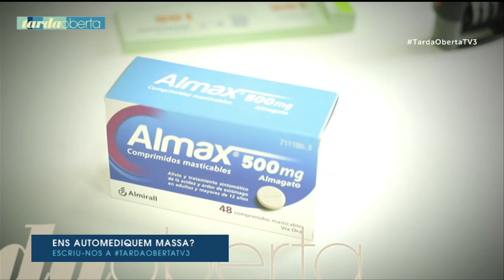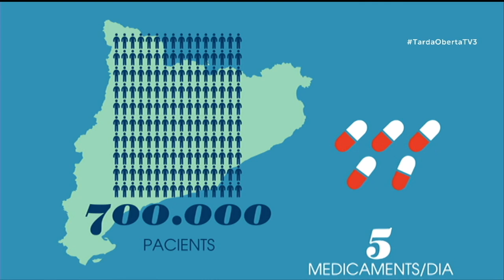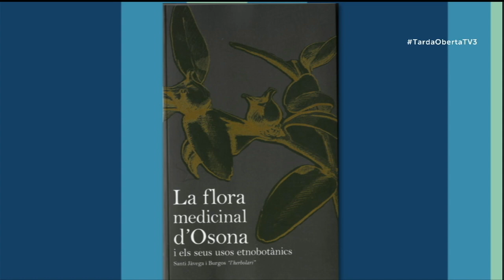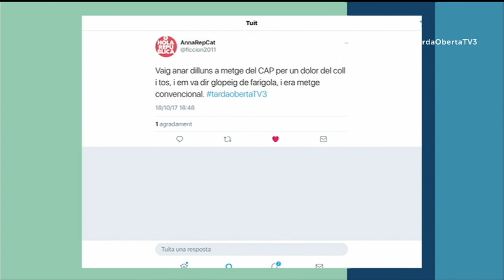Ens automediquem massa? - Tarda Oberta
Ens automediquem massa? (Tarda Oberta - TV3) - 18/10/2017